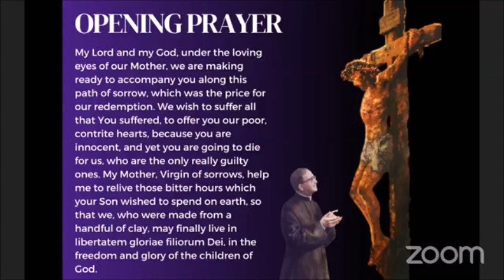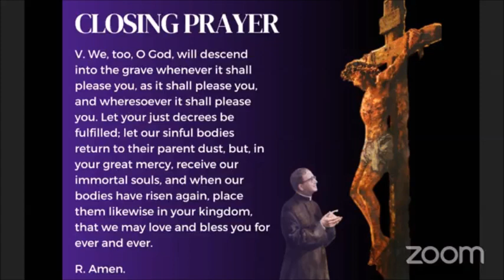The Way of the Cross - Friday of the Second Week of Lent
Stations of the Cross with St. Josemaria Escriva
Friday of the Second Week of Lent

Join us as we meditate the Passion and Death of our Lord Jesus Christ as we pray together the Way of the Cross.

For those who want to offer their intentions you may place them in the comment section below.

For those who want to offer donations/love offerings for the continuous upkeep of our apostolate you may send us a private message (PM) in our Facebook page and we will give you our accounts.